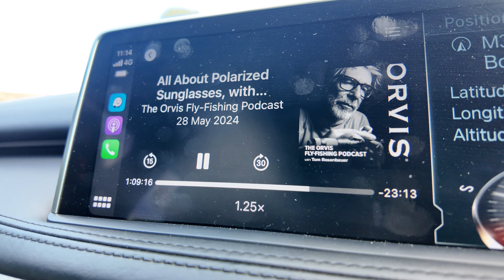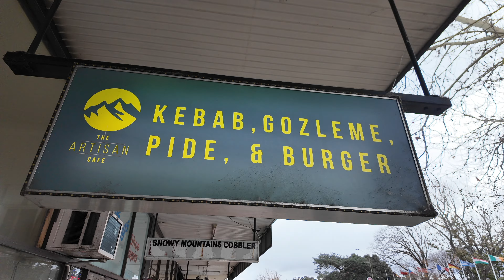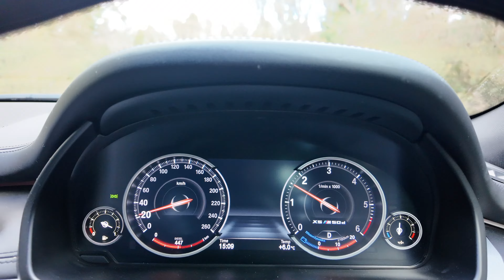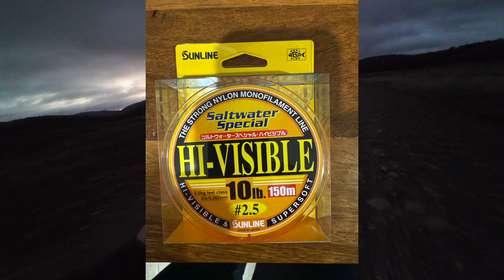Eucumbene Brown Trout Spawn Run - 2 to 8 June 2024 - Part 1 (dropped a monster Brown)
Gear:

Hanak Superb RS Graphene 10’ 3” 3wt

Reel: Bauer RVR-EN

Line: SA - Mastery Euro Tactical - Braided Core - DT-0WT-5WT (0.56mm / 0.22”)

HANAK
SA